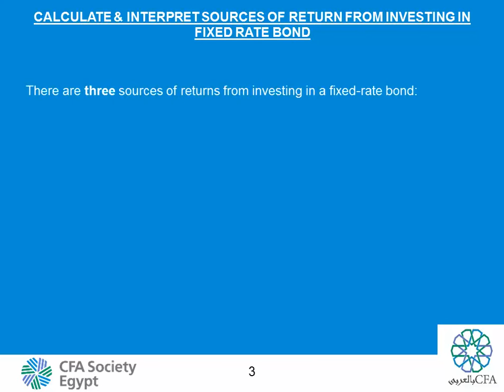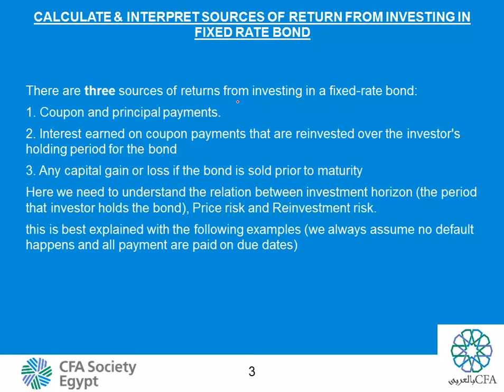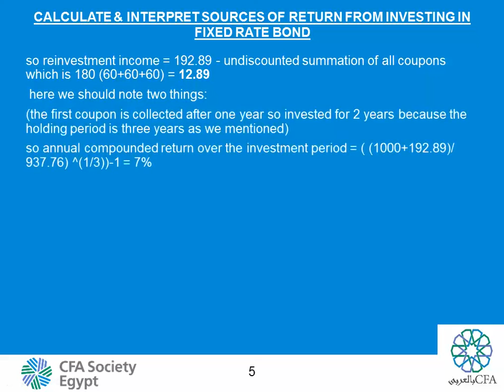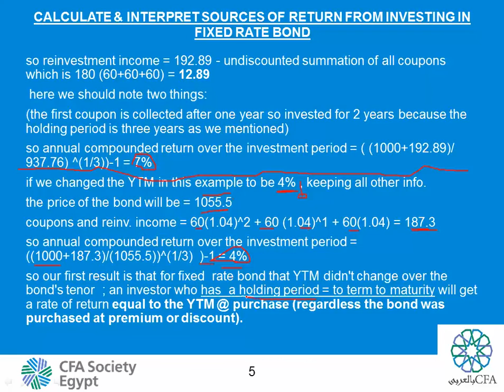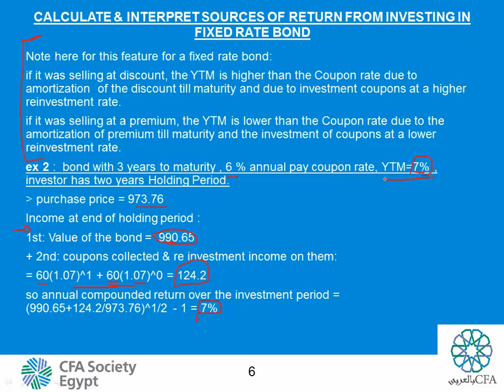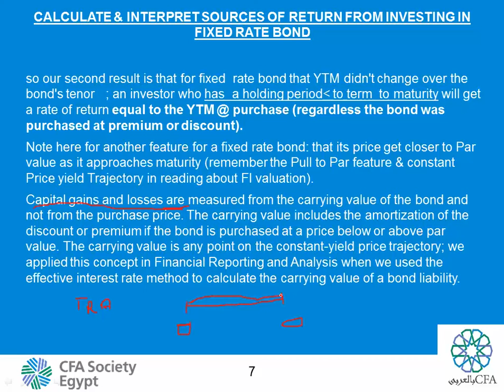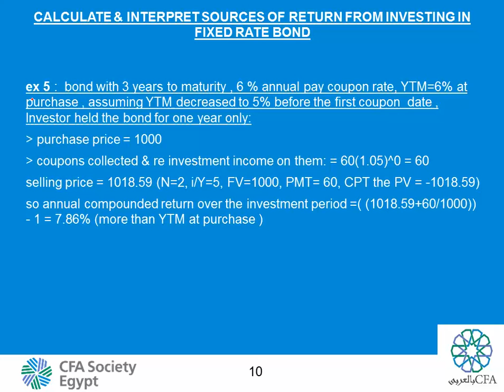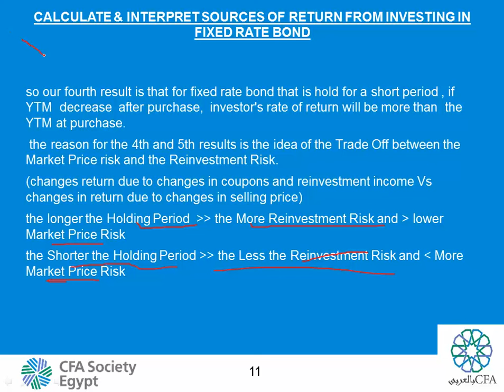CFA_بالعربي level 1 Fixed Income (6) R 55 Part 1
Reading 55 : Understanding Fixed Income Risk and Return Part 1